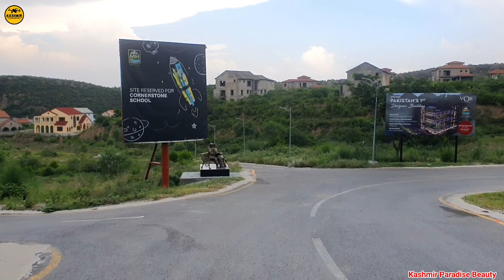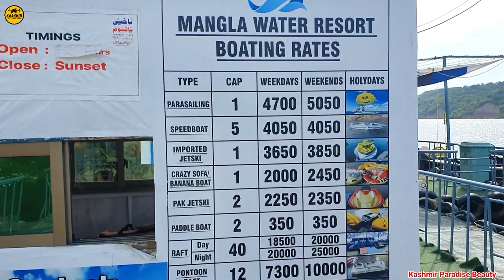Beautiful Boating Club in Mangala Dam/Mangla Water resort/picnic Point